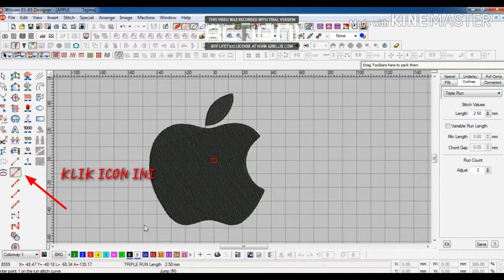Cara membuat pola yang lurus di wilcom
MARI BELAJAR DESIGN UNTUK MESIN BORDIR